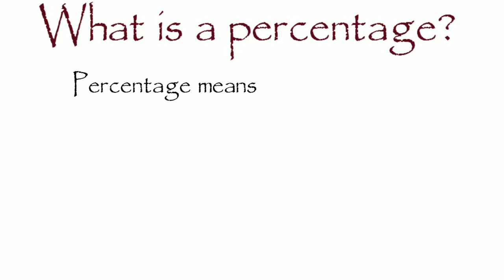What is a percentage?